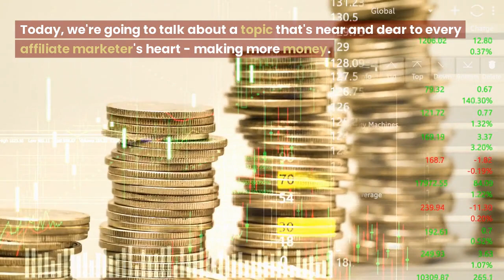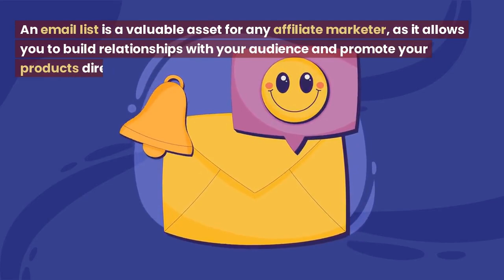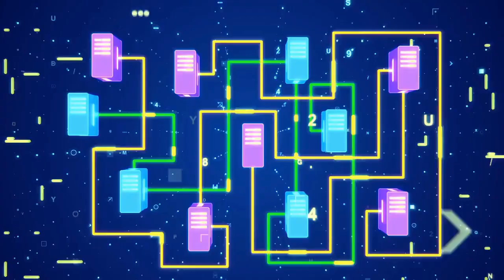Top 6 Pain Points of New Affiliate Marketers and How to Overcome Them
Are you a new affiliate marketer struggling to make money online? In this video, we'll explore the top 6 pain points of new affiliate marketers, including building an email list, and provide practical solutions to help you overcome them. From increasing traffic to improving conversions, we've got you covered.